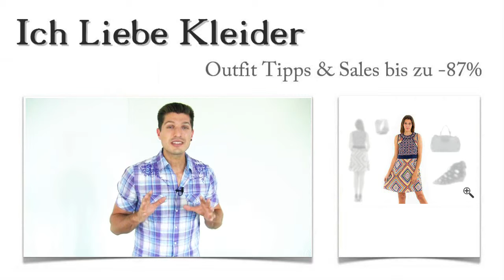Ethno Kleider: Warum Sandra Muster & Look im Ethno Style nicht mehr hergeben will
Sandra liebt die tollen Muster und Looks der angesagten Ethno Kleider. Weil sie auf der nächsten Party besonders schick aussehen will, bat sie mich, ein außergewöhnliches Outfit im Ethno Style für sie zusammenzustellen. Könnt ihr euch vorstellen, wie sie sich gefreut hat, als sie beim Kauf der Ethno Look Kleider bis zu 87 Prozent sparen konnte? Lest weiter und erfahrt, wie das möglich war! Ein ganz besondere Überraschung wartet am Ende auf euch.

Sandra ist begeistert: Diese 3 Outfit Tipps bringen Ethno Kleider erst so richtig zur Geltung
Ethno Muster Kleider zählen für Sandra zu den schönsten Kleidern überhaupt. Ganz klar, dass besondere Accessoires diese erst optimal in Szene setzen. Sandra trägt zu diesem Traumkleid ein Paar sehr extravagante Sandaletten, die den Ethno Style perfekt widerspiegeln. Eine schicke Handtasche ist ein absolutes Muss dazu. Mit dem außergewöhnlichen Armreif lässt Sandra die Ethno Muster Kleider zu echten Eyecatchern werden. Klickt mal auf die Bilder und lasst euch von den tollen Details begeistern!

Ethno Kleider wie dieses machen Sandra absolut glücklich
Die fröhlichen Ethno Look Kleider sind ein echter Renner. Sie garantieren gute Laune und sehen einfach umwerfend aus. Sandra hat sich für dieses Kleid im Ethno Style entschieden, weil sie die leuchtenden Farben und den tollen Muster-Mix liebt. Das schicke Kleid ist ärmellos und begeistert durch viele interessante Details. Wenn ihr auf die Lupe klickt, könnt ihr diese aus der Nähe betrachten. Probiert es aus und lasst euch von Sandras Begeisterung für den schicken Ethno Style anstecken!

Ethno Look Kleider hier im Shop kaufen und dabei bis zu 87 Prozent sparen
Wenn ihr Ethno Muster Kleider kaufen wollt, solltet ihr euch hier im Shop genauer umschauen. Denn hier habt ihr Gelegenheit, bis zu 87 Prozent beim Kauf zu sparen. Nutzt die neu gestaltete Suchfunktion, um eure Lieblingskleider im Ethno Style mit den passenden Outfit Tipps zu entdecken! Ich stelle euch hier stets aktuelle Kleider Outfits zu absoluten Sonderkonditionen vor. Testet unser Angebot!

Überraschung: Ich stelle euch ein tolles Outfit im Ethno Style zusammen
Habt ihr Lust bekommen, die schicken Ethno Kleider zu tragen? Dann möchte ich euch meine Unterstützung anbieten und euch ein ganz individuelles Outfit im Ethno Style zusammenstellen. Schreibt mir, welche Ethno Muster Kleider euch am besten gefallen und welche Vorstellungen ihr von eurem Traumoutfit habt! Ich stelle euch dann ein Outfit zusammen, das perfekt zu euch passt. Nutzt die Gelegenheit, denn dieser Service kostet euch nichts!